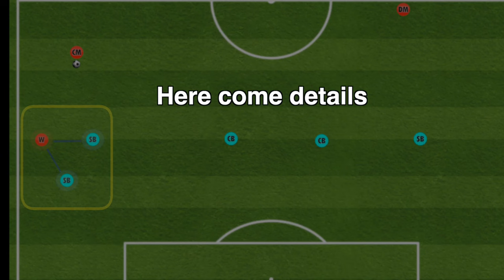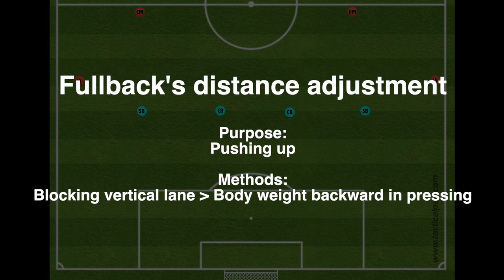Fullback Distance Adjustment Pep Guardiola Defensive principle Manchester City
Guardiola’s one of defensive principles

LEARN TO PLAY BETTER

00:00 Pep's Gesture
00:27 Fullback Distance Adjustment
01:48 Detail 1: Blocking vertical path
03:38 Detail 2: Body weight when pressing
04:18 Summary